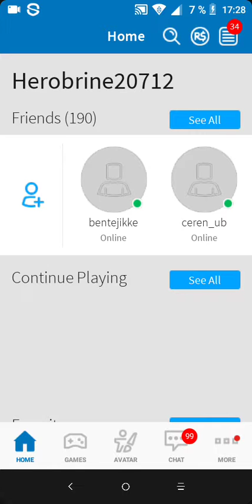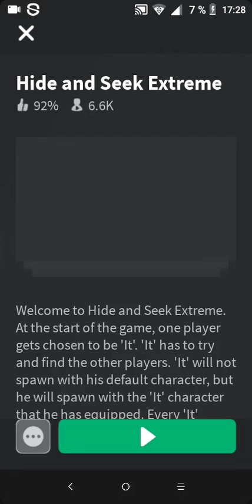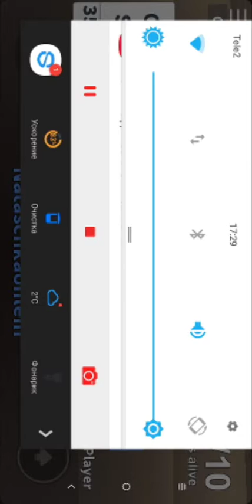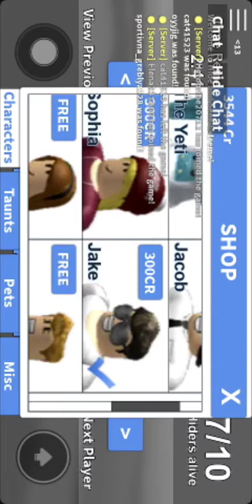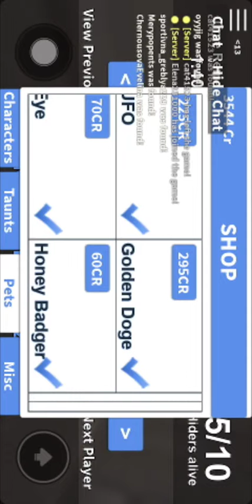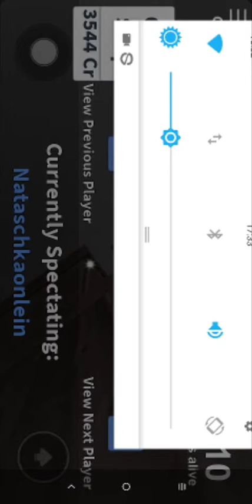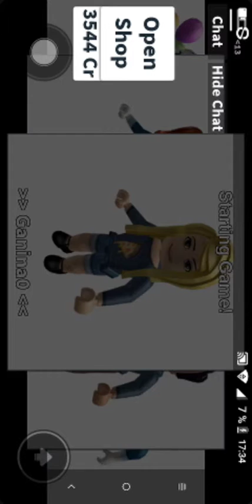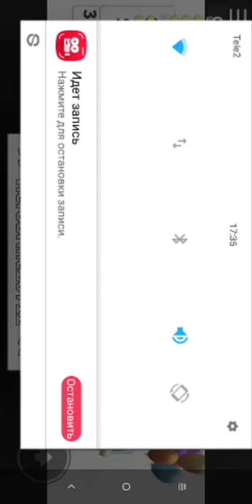Роблокс ... Стих прятки